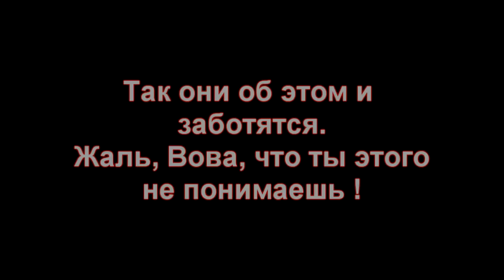🍷👬 Какой Зеленский-такие и "Сваты"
В Украине хотят запретить сериал "Сваты". Переживёт ли культура Украины такой удар?